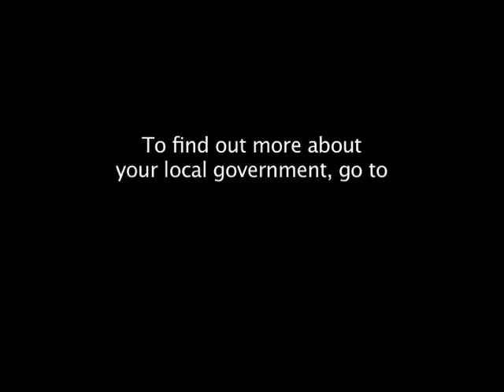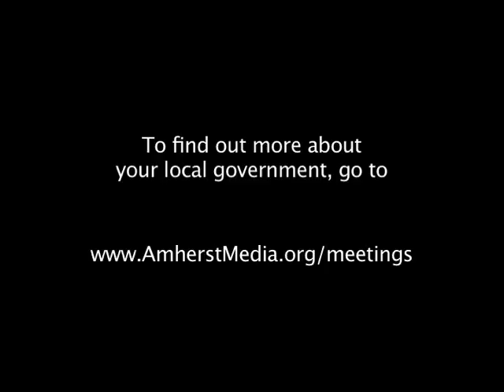Broadband Bill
This law enabled the Executive Office of Administration and Finance to issue bonds totaling $40 million to make broadband service available to every community in the state, with $15 million of that amount dedicated to unserved communities in western Mass.